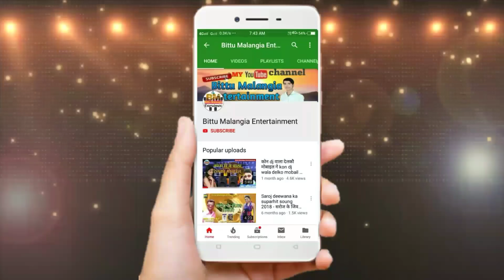हे गे छौरी गोरकी // Singer Pappu Arya Maithili Song 2020 // He Ge Chhauri Gorki // Maithili Gana